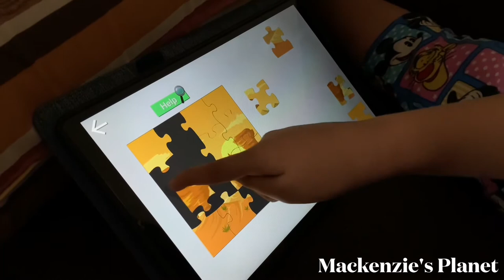Electric Scooter | Jigsaw Puzzles